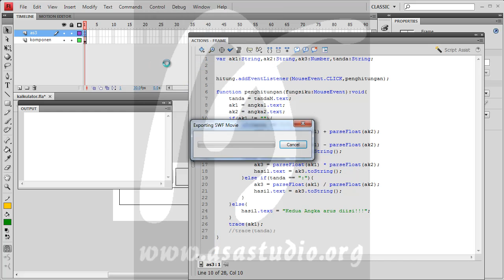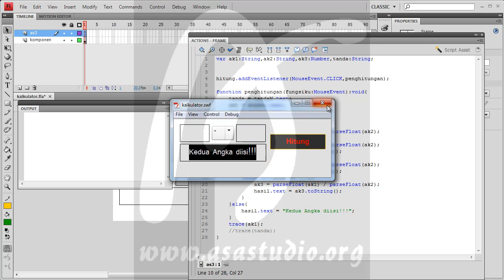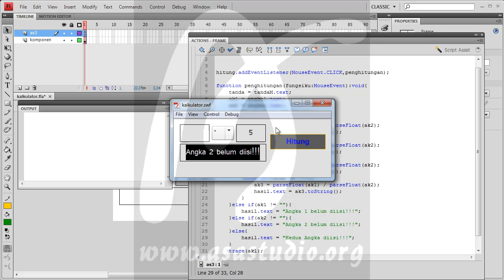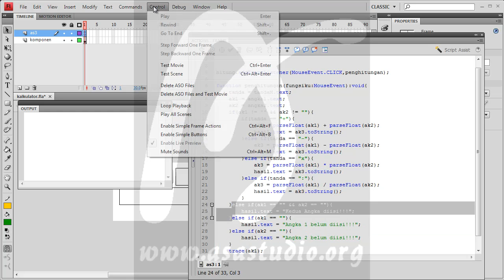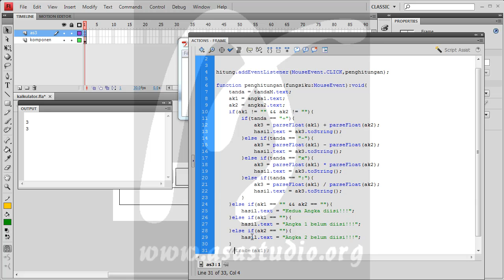Flash Action Script 3 Tutorial Seri, 28, Number, 6, Membuat Kalkulator Bagian 4